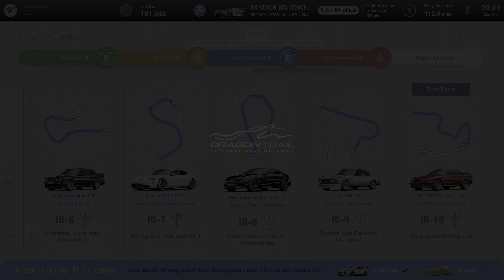イタリアの美しいコモでのグランツーリスモ7ウルトラリアリスティッ メルセデス AMG C63sの - GT7 (レイトレーシングを備えたグランツーリスモ7フォトリアリスティック4Kグラフィックス)